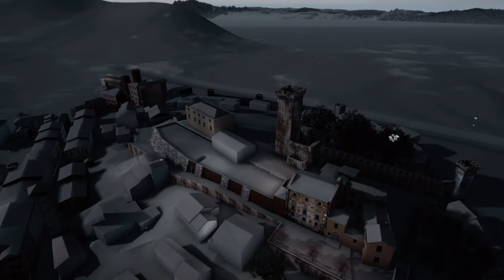Vicopisano (Pisa) - Video Neve 2019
Una breve prova di rendering... modello in Sketchup ancora in lavorazione...